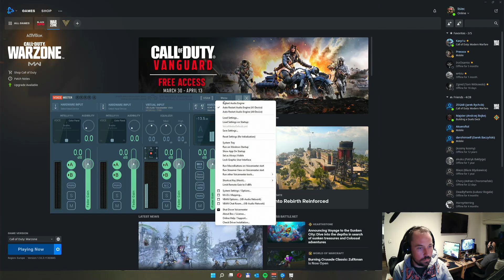Warzone Caldera LAN PARTY Win 2022 04 02 23 14 36 Karp, Osama, Lis